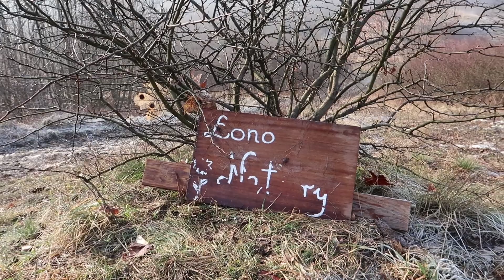Poranek na Górce Pychowickiej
Nie trzeba uczestniczyć w zawodach by podczas biegania na swojej trasie napotkać punkt żywieniowy ;)
Na górce Pychowickiej wszystko jest możliwe! Choć może kawa nie jest najbardziej odżywcza... O shishy nie wspominając.
Mimo wszystko była to dobra okazja, żeby przygotować to i owo pod planowany biwak.

kręcone na: Samsung S7, Canon G7x